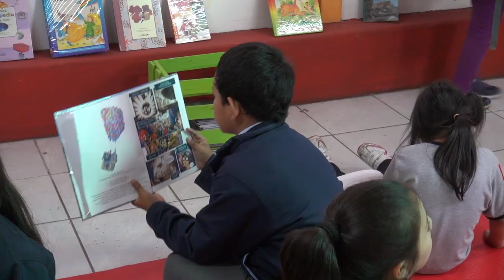Inauguración biblioteca del colegio Andrés Bello